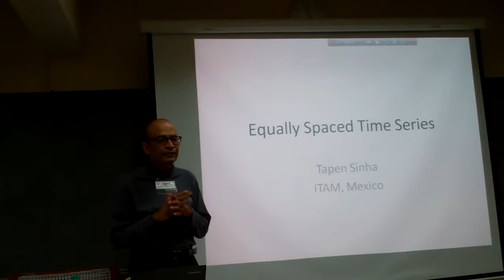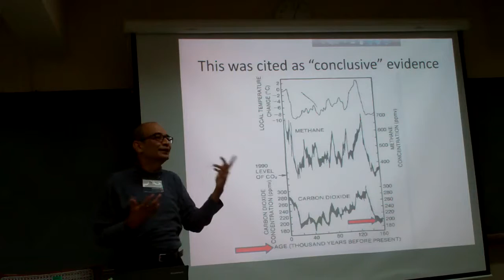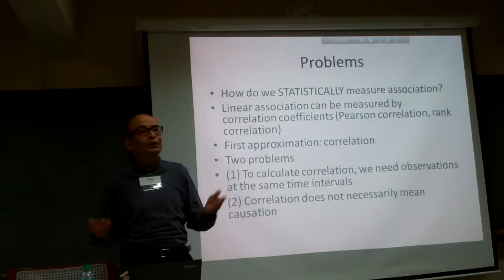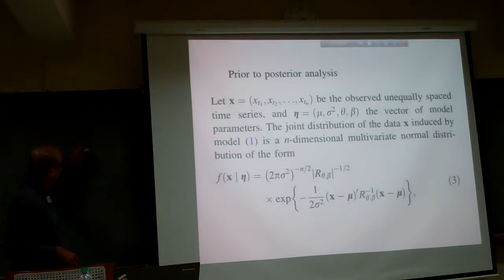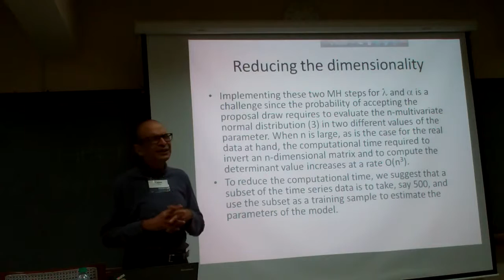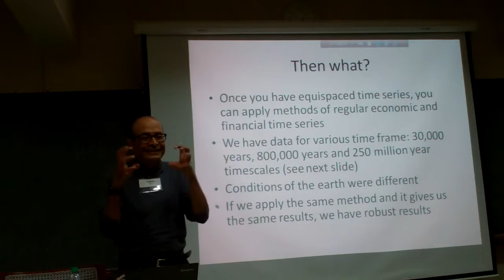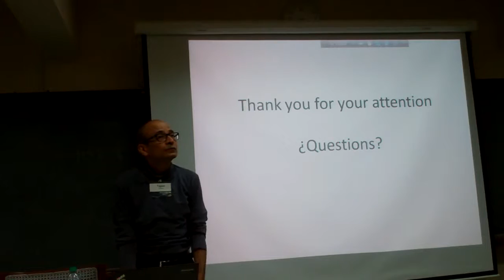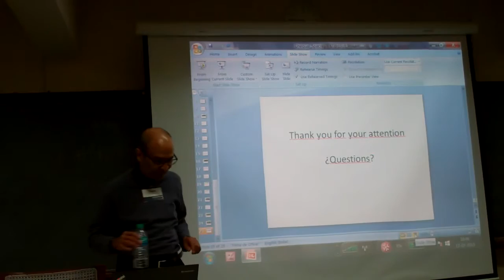Tapen Sinha Unequal Spacing Time Series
Unequally spaced time series methods are not very well known. Neither is Kriging method for time series. In this talk, I describe a Bayesian Time Series method of unequally spaced time series and apply it to the climate change data